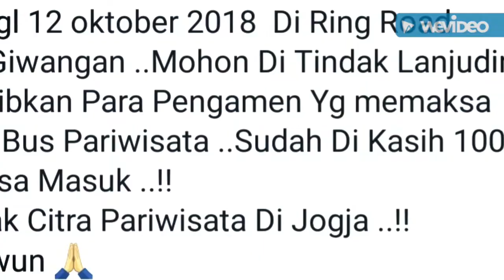Baru berani...Aksi preman jogja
Preman jogja kembali beraksi di dlm bus pariwisata kejadian 12 okt 2018 pdhl .sdh dikasih 100 rb msh nekat minta masuk lagi. viralkan